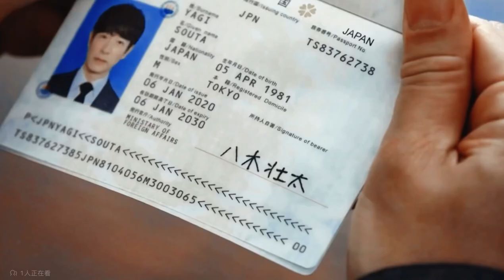[FMV - Nogi•F] 堺雅人 Sakai Masato | 7 Rings - Ariana Grande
Cre: @听说牛奶配饭很好吃